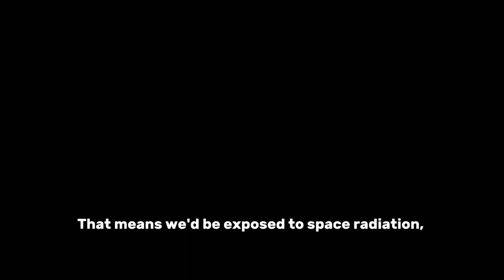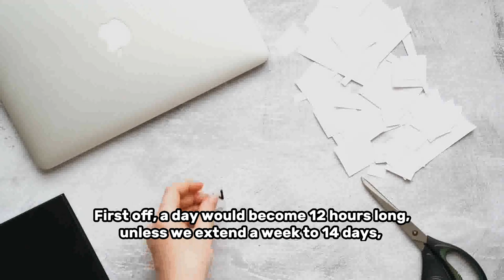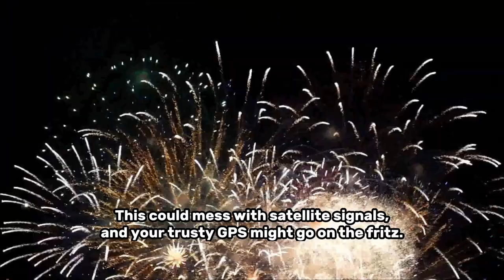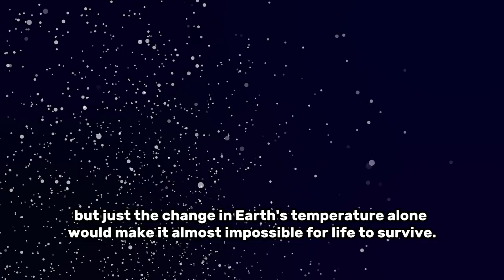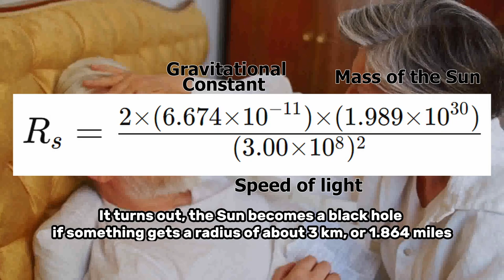What If Earth's Rotation Changes?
Expand your imagination with 'What-If' scenarios.
Delve into random science facts and knowledge. Discover interesting facts you never knew.
Dive into astonishing truths about our world.